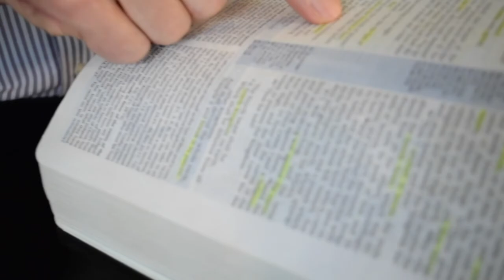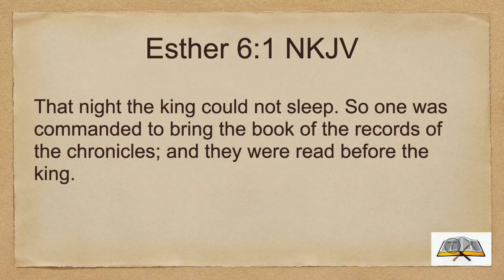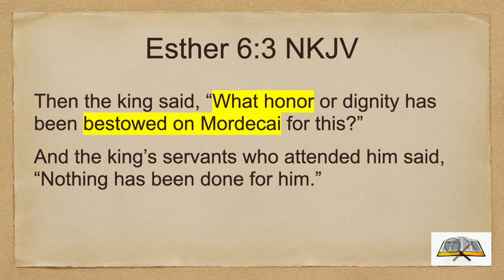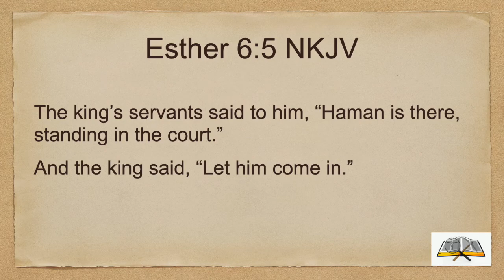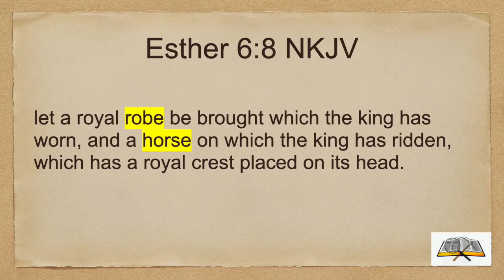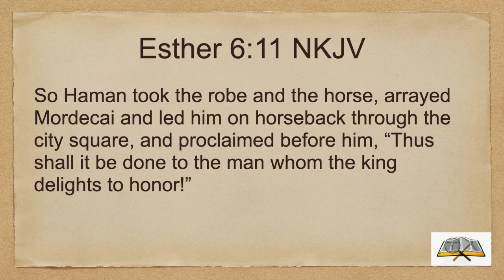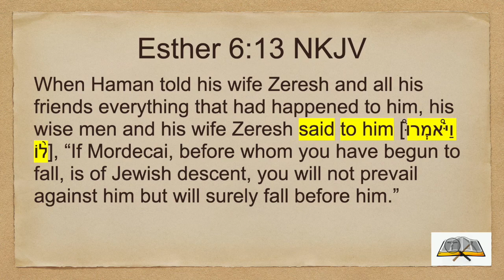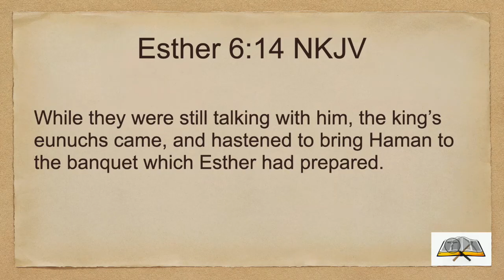Esther 6 (8/6/2022) Top Dog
Esther 6 is the great reversal in the book. Esther 4 was the great reversal for Esther herself. This chapter delves into selfishness, greed, and desire. It touches on CBT (Cognitive Behavioral Therapy). It introduces some of the ideas of Albert Ellis. The ABCs:
A = Activating Event
B = Belief or Self-talk
C = Consequence (the result of the self-talk)